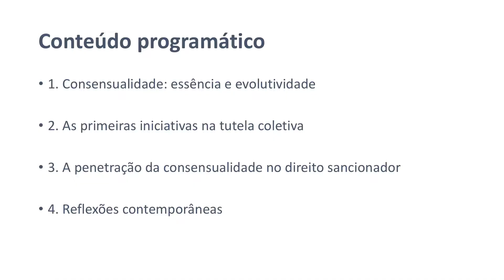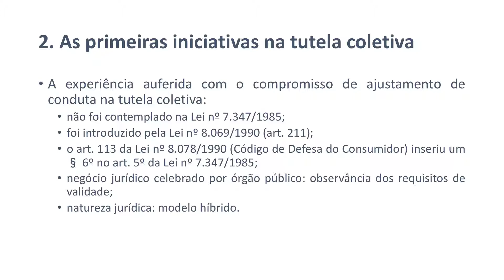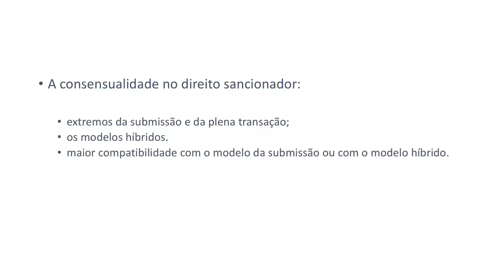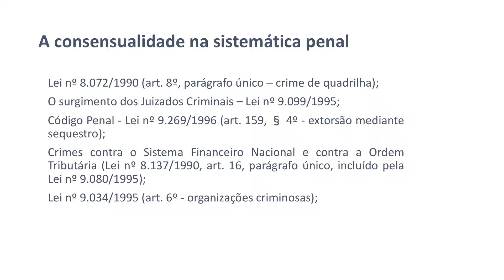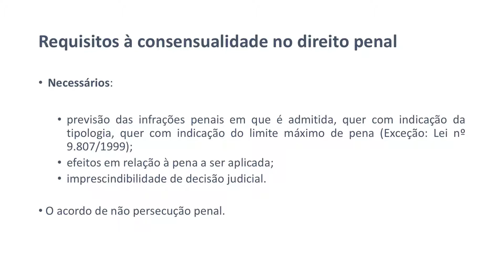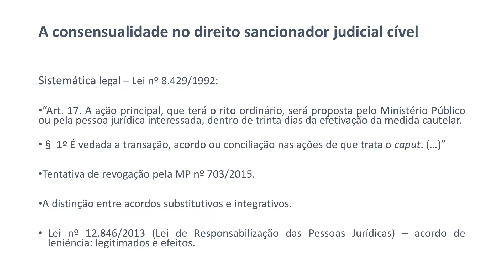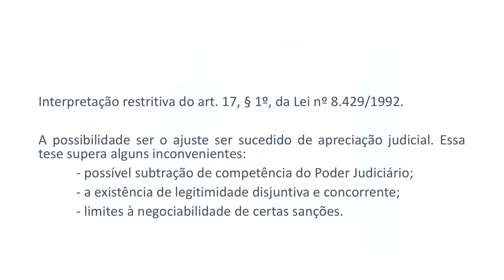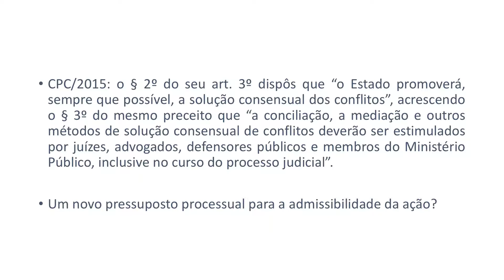1º Congresso Nacional de Direito Consensual no âmbito do Ministério Público 23/08/2019.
3º DIA - Palestra: Consensualidade e Perspectivas de Atuação do Ministério Público
Emerson Garcia - promotor de Justiça MP/RJ